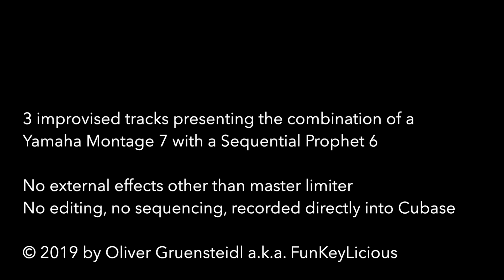Yamaha Montage 7 & Sequential Prophet 6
3 short improvised tracks presenting the combination of a Yamaha Montage 7 with a Sequential Prophet 6

No external effects other than master limiter

No editing, no sequencing, recorded directly into Cubase